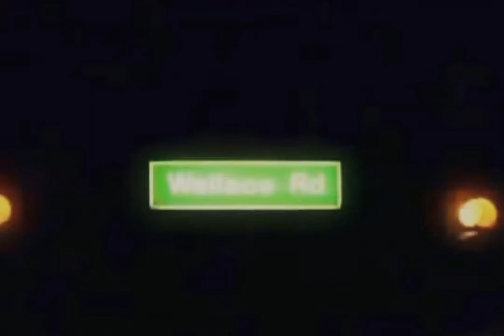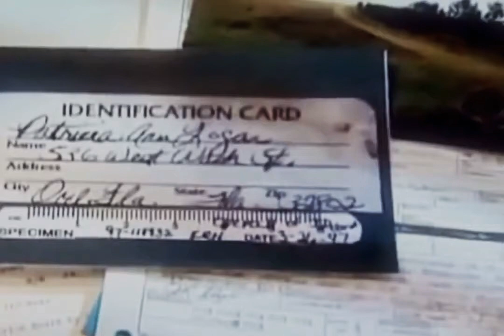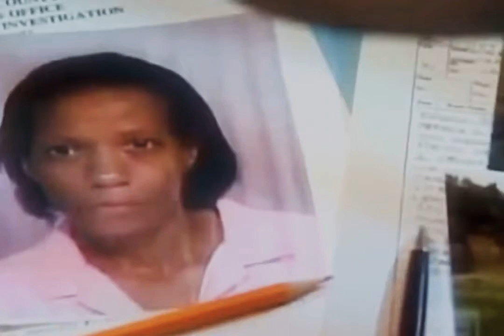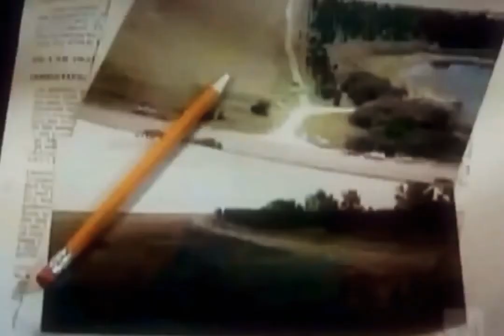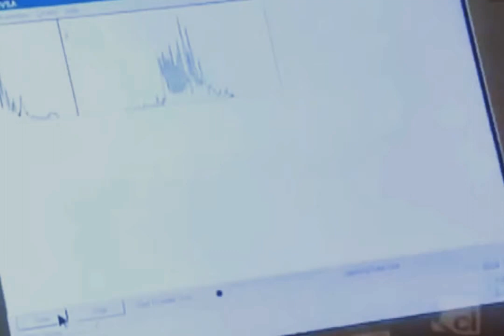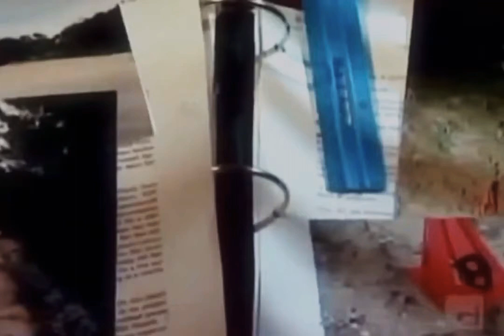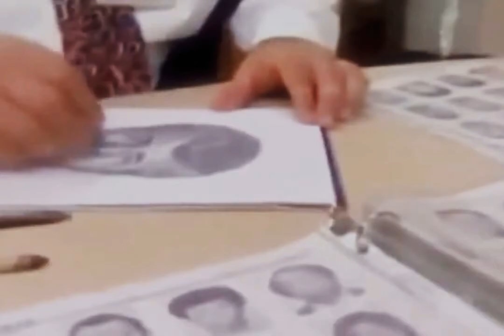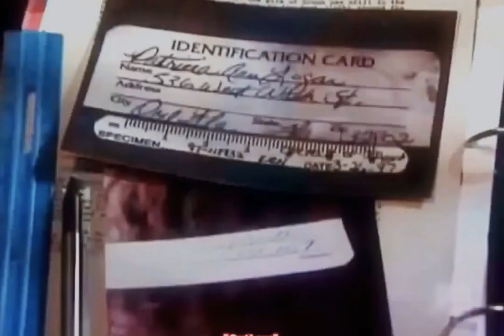Serial Killer Frederick Cox Documentary Body Of Evidence Almost A Perfect Murder Crime Documentary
Serial Killer Frederick Cox Documentary BodyOfEvidence Almost A PerfectMurderCrimeDocumentary
Serial Killer FrederickCoxDocumentary Body Of Evidence Almost A Perfect Murder Crime Documentary

Frederick Pete Cox (born August 27, 1953) is an American serial killer. Formerly a telemarketer, in the span of a few months in 1997, he attacked five women in Orlando, Florida, resulting in the deaths of three.[1] After an initial mistrial, Cox was found guilty at his second trial and sentenced to life imprisonment, plus 30 years for attempted murder.[2]
Crimes
Minor offenses
In 1988, Cox was arrested for the first time at an adult book store named "Red Garter", after police found him masturbating on the premises. Charged with indecent exposure, he was to be put up for pre-trial diversion (since it was his first offense). However, before that could happen, in 1990, he was arrested yet again for possession of marijuana outside a Publix store parking lot. He plead no contest to the charges, and agreed to community service, additionally volunteering for "Mothers Against Crack Cocaine", an organization aimed at helping drug addicts recover. According to Mae Steger, the group's leader, Cox was an active and helpful participant.[4]

1997 crime spree
Cox's modus operandi involved driving around Orlando in his tan Buick Park Avenue and picking up women he thought to be prostitutes, shooting them afterwards.[1] The first to be attacked was 34-year-old Tracey Adams, who, unlike the victims that followed, had no connection to the sex industry. On March 12, she stopped at Pappy Kennedy and Florence Streets at around midnight, wanting to fix her flat tire.[3] In that moment, she was approached by Cox, whom incorrectly assumed that she was a prostitute, and asked her for sex. When Adams refused, he shot her in the right arm and sped off. Although she now had trouble moving her arm, Adams survived the attack without any greater injuries.[3]

He struck again on March 20, shooting dead execution-style 40-year-old prostitute Patricia Ann Logan, later dumping her naked body in a field near West Colonial Drive. Logan's body was found five days later by a hiker walking along a trail south from the highway along the shore of Lake Sherwood.[6]

On April 16, Cox approached 28-year-old Yolanda Neals, who was standing at Church Street and Tampa Avenue. He offered her $25 for sex, to which she agreed. Cox then drove Neals to a secluded area on Lively Street and Wallace Road,[3] near Universal Studios, parked the car and told her to get out so they could have sex. When she did, he opened fire, shooting Neals in the face, with the bullet exiting through her cheek.[4] Frightened, she fled while Cox continued to fire at her, succeeding in escaping, surviving her injuries, which left her with a lisp.[3]